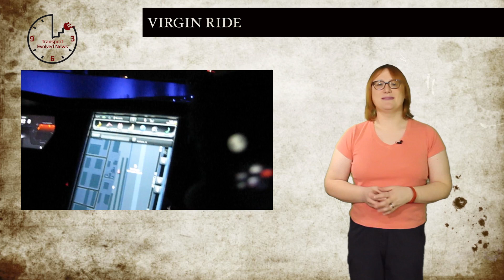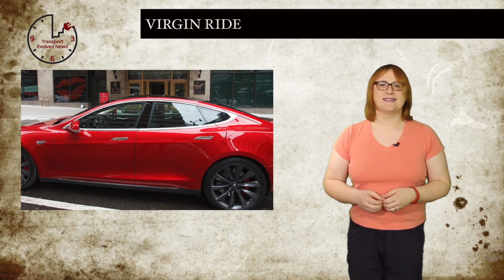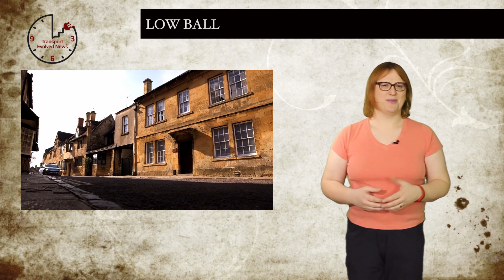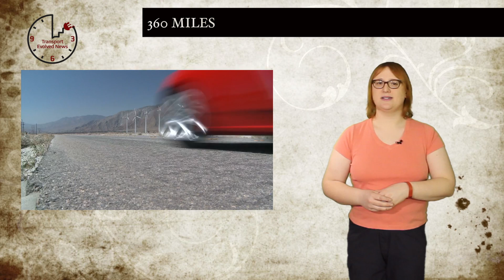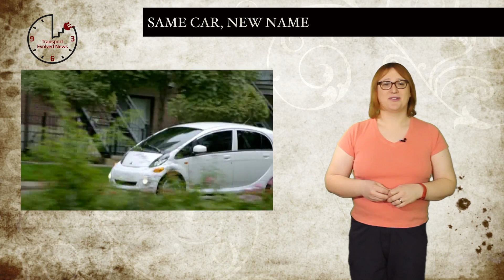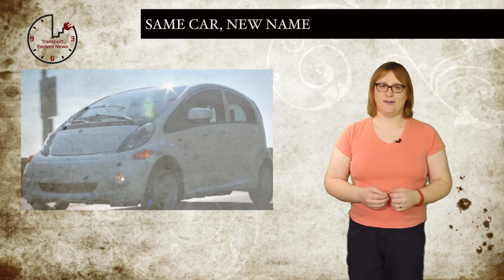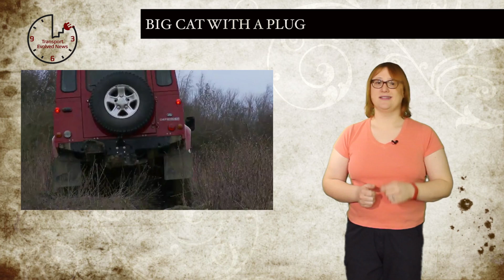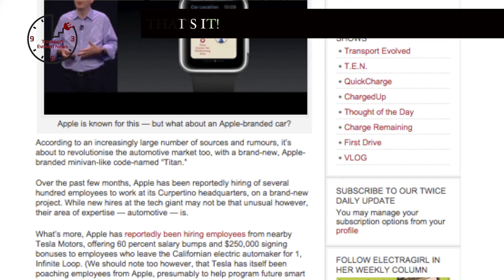T.E.N. Future Transport News 20th Feb 2015: Rinspeed Budii, Koch Brothers, Tesla Roadster Upgrade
Weekly show about future cars and future car technology. This week news about: Nissan ready for the end of EV tax credits; Virgin Hotel's Tesla Model S P85D; Rinspeed Budii Concept; Low sales expectations for the Mitsubishi Outlander PHEV in the U.S.; Koch-sponsored Tesla campaigning; Tesla Roadster Upgrade; 2016 Mitsubishi i-Miev; Formula E London; Jaguar Electric Car